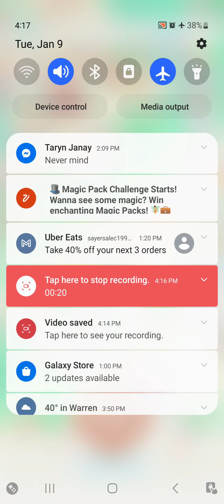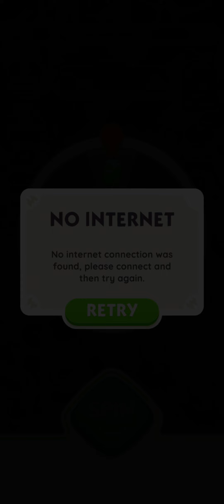Mastering the Monopoly Go! Airplane Mode Glitch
like & sub for more content :)

Join us as we embark on a deep dive into the airplane glitch in the Monopoly Go mobile app. We examine the technical underpinnings of the glitch, go over some of the most commonways it manifests, and analyze how it affects your gameplay.